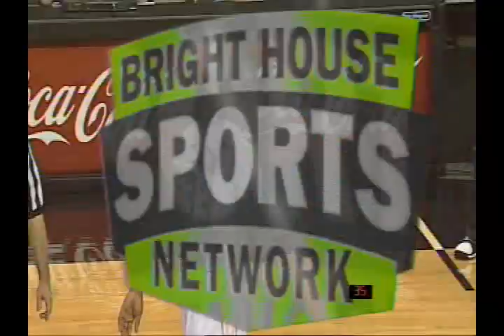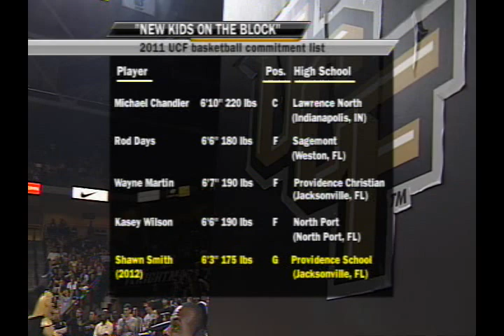UCF vs. UAB 1-29-2011